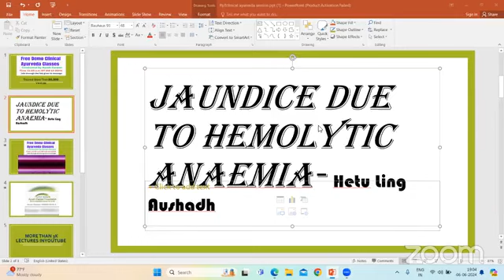Jaundice due to hemolytic anemia हेतु, लिंग एवं औषध चिकित्सा 06 06 2024